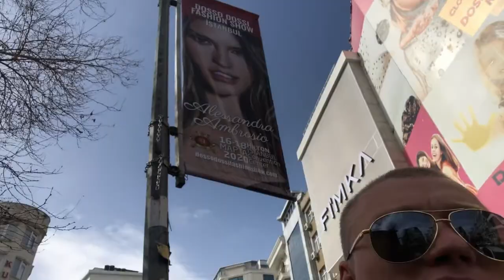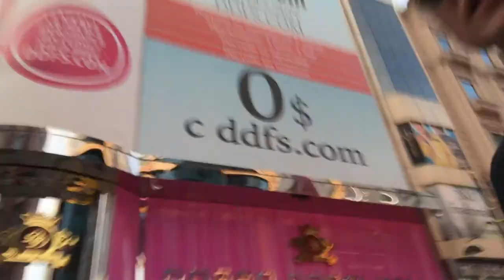Прямо с Турции прямые и теплые пожелания с Междунородным женским днем вас женщижы будьте счасл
с 8 Марта девчули !